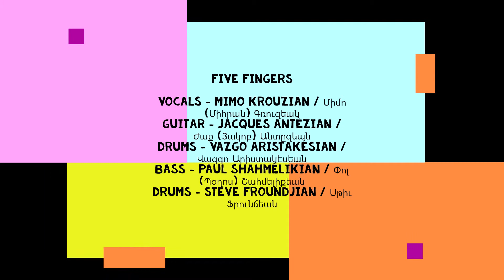Five Fingers - "Carnival" (1974)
"Carnival" by the Five Fingers, a band formed in Beirut, Lebanon in the mid-1960s. The band was active and popular in pre-war Lebanon. It broke up a short time after the break out of the civil war in 1975. The members of the band were of Armenian descent and this song is in the Armenian language. Lyrics by Vahé Eldmadjian, music by Mimo Krouzian.

"Քարնավալ" (Carnival)

Համբոյրներ, համբոյրներ կը քաղեմ խելագար,
Համբոյրներ, համբոյրներ կը դառնան խանդավառ:
Օրեր քարնավալի, վայրկեաններ հիանալի,
Կը կանչեն ձեզ հեռու ափերէն անկայուն:

Դաշտեր, ուր բոպիկ կը շրջին տղաք աղջիկ,
Հայեացքներ անթափանց սիրոյ երգ կը ճչան:

Մեխակներ, թռչուններ, գարնան անուշ հովեր,
Երգեցէ՛ք սէրը մեր շշունջով անվեհեր:

Խօսք՝ Վահէ Էլմաճեանի
Երաժշտ.՝ Միմո Գռուզեանի